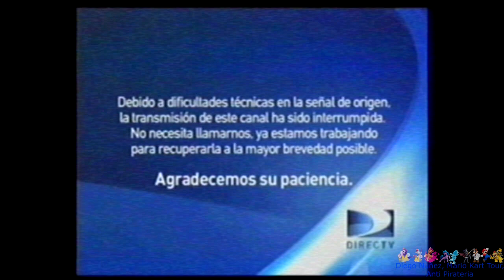[FALSO] Discovery Kids (Latinoamerica) hackea a Canal de Las Estrellas (Mexico, 2013, venganza)